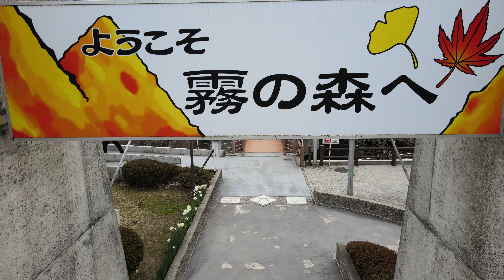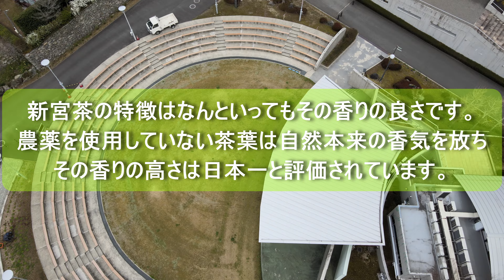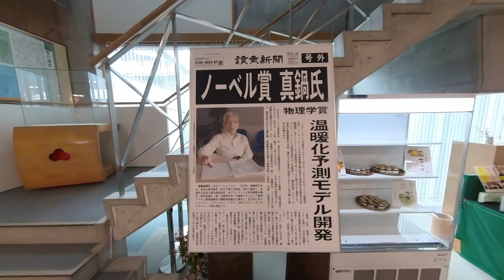道の駅 『霧の森』 紹介動画 ～霧の森大福や新宮茶が有名だよ～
四国中央市内の観光地への立ち寄り拠点として適しており、緑ときれいな水に囲まれた大自然で、ゆったりとした安らぎが感じられる。特産の新宮茶やその加工品が多数あり、中でも「霧の森大福」は人気で、休日には行列も。他にも爽やかな抹茶ソフトや、味わい深い和菓子が堪能でき、温泉施設や宿泊施設等で癒しの空間を満喫して下さい。

Introducing beautiful Japan.
아름다운 일본을 소개
介绍美丽的日本